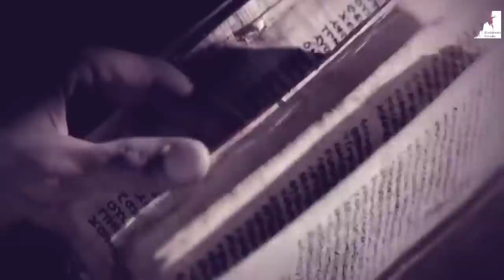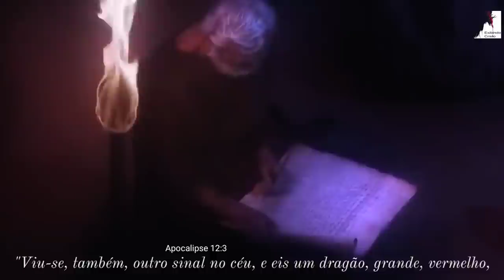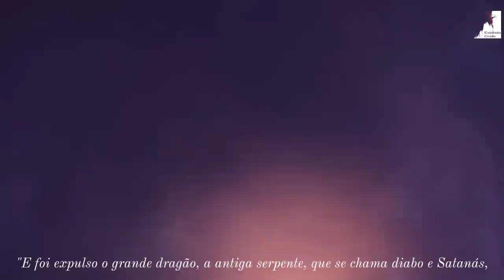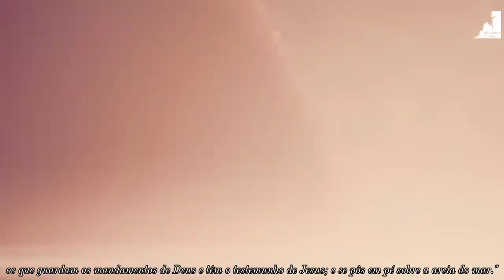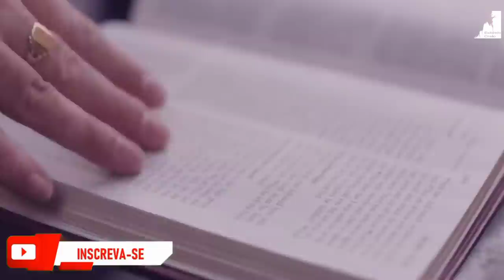Se Prepare Igreja! São Os Últimos Dias Para aqueles que serão Arrebatados! Ezra Ma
Se Prepare Igreja! São Os Últimos Dias Para aqueles que serão Arrebatados! O Pastor Ezra Ma nos mostra que o arrebatamento da igreja é certo. Precisamos estarmos preparados para a volta do Senhor Jesus, o mundo está cada vez mais difícil de se viver, tudo indica que estamos muitos próximos do fim dos tempos.

🔸PREGAÇÕES

🔸 SÉRIE APOCALIPSE

🔸EZRA MA

🔸MIGUEL MA

🔸EXIBINDO CRISTO

🔸Queridos irmãos!